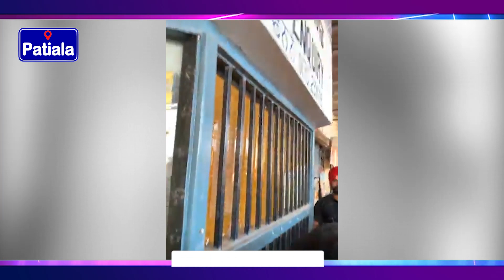ਅਮਰਿੰਦਰ ਰਾਜਾ ਵੜਿੰਗ ਦੇ ਟਰਾਂਸਪੋਰਟ ਮੰਤਰੀ ਵਰਕਰਾਂ ਨਾਲ ਮੀਟਿੰਗ ਦੌਰਾਨ ਲੋਕਾਂ ਨਾਲ ਕੀਤੀ ਗੱਲਬਾਤ ਤੋਂ ਬਾਅਦ ਚਾਹ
ਪਟਿਆਲਾ ਦੇ ਬੱਸ ਸਟੈਂਡ ਤੇ ਅਮਰਿੰਦਰ ਰਾਜਾ ਵੜਿੰਗ ਦੇ ਟਰਾਂਸਪੋਰਟ ਮੰਤਰੀ ਵਰਕਰਾਂ ਨਾਲ ਮੀਟਿੰਗ ਦੌਰਾਨ ਲੋਕਾਂ ਨਾਲ ਕੀਤੀ ਗੱਲਬਾਤ ਤੋਂ ਬਾਅਦ ਚਾਹ ਪੀਤੀ